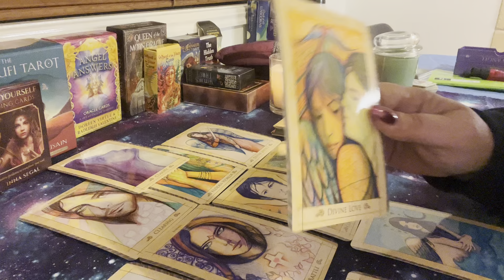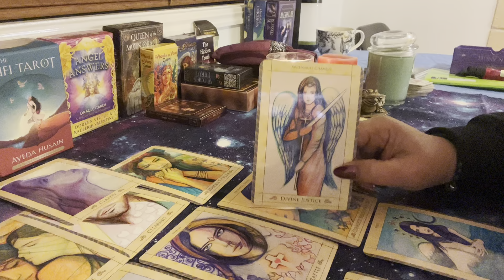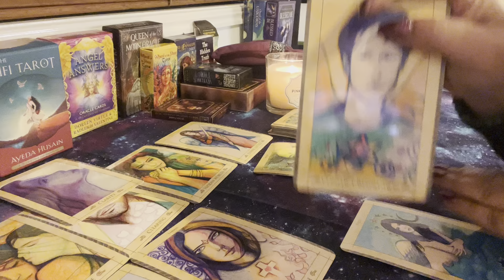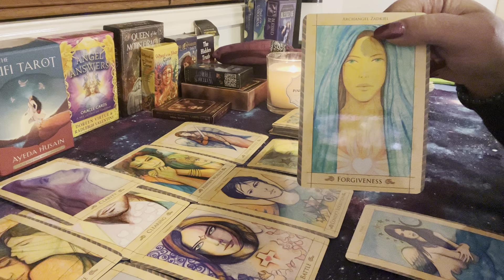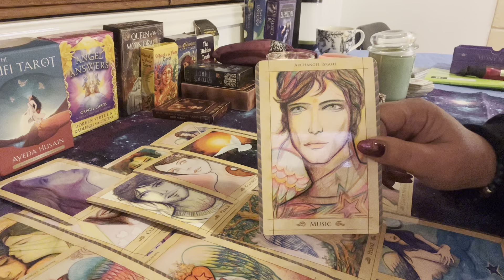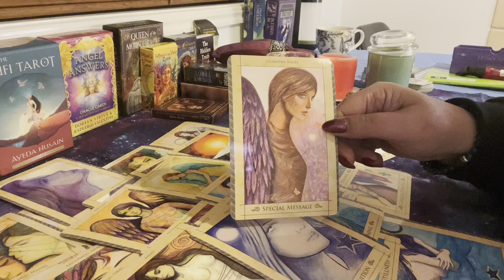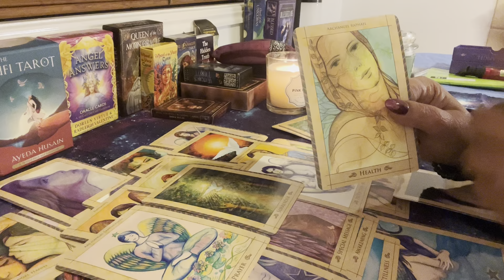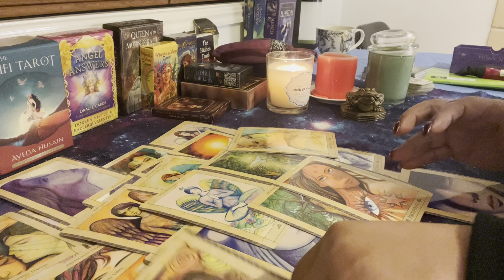Scorpio your being protected